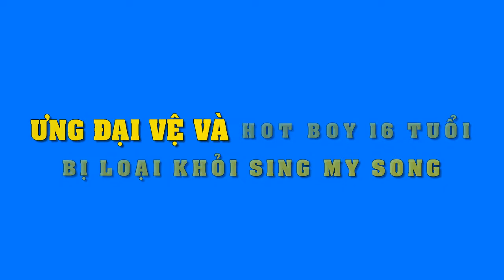Top 5 con giáp phát tài lộc, giàu sang trong năm Đinh Dậu 2017 - Tin Tức Sao Việt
Top 5 con giáp phát tài lộc, giàu sang trong năm Đinh Dậu 2017
Người tuổi Hợi, Dần, Thìn, Dậu, Mùi có vận mệnh cực tốt, giàu sang phú quý trong năm Đinh Dậu 2017.